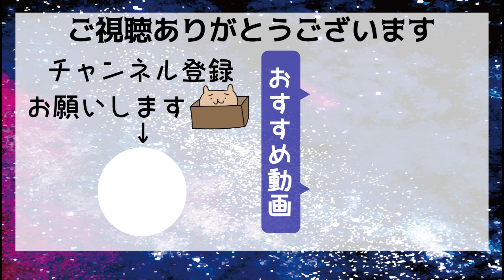【OSMO POCKET 3】撮影用にiPhone15ProMAXを買ったけど惨敗でした･･･。撮影比較してみた【ジンバルカメラ｜京都｜検証｜レビュー｜オズモポケット1 2 3】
ジンバルカメラのスムーズ感はどんな手振れ補正でも敵わないですね💃